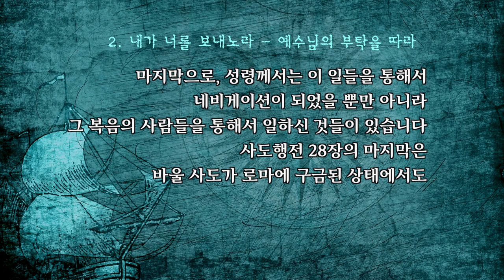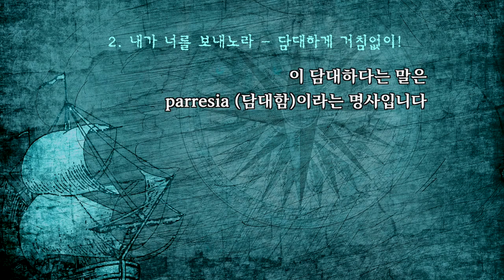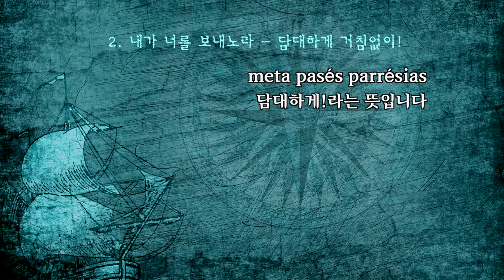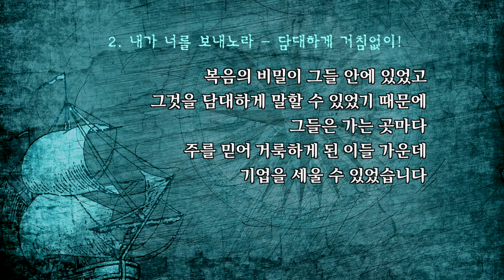[프랑크푸르트 한마음교회] 이찬규 목사 5분 말씀 | 2020.03.15 | 내가 너를 보내노라 | 사도행전 26장 16~18절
내가 너를 보내노라 (사도행전 26장 16~18절)